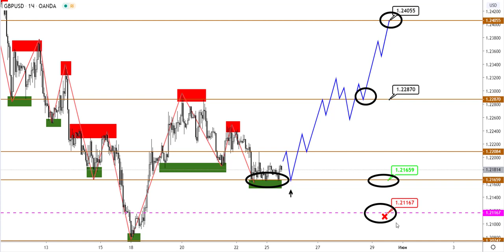Технический анализ EURUSD и GBPUSD от (25.05.2020)